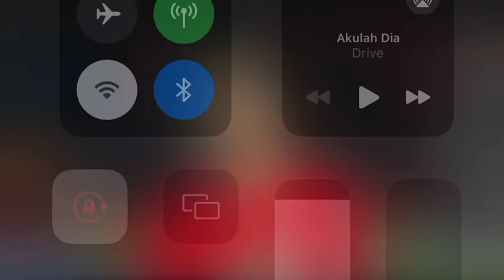NATHAN TJOE A ON PERNAH MENJADI PEMAIN TERBAIK EREDIVISIE BELANDA